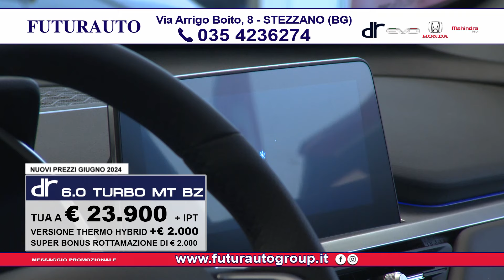FUTURAUTO 20-6-24 - LA VETRINA DELL'AUTO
Scegli la tua nuova auto con noi!

00:00 Intro
00:53 DR 3.0
02:31 DR 5.0 UNICA
03:50 DR 6.0
05:20 DR 7.0
07:42 TASSO 0
08:10 DR PK8
09:26 DR 1.0